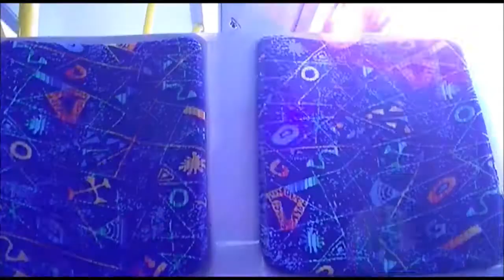Stagecoach East Midlands 27594 FJ08VRC